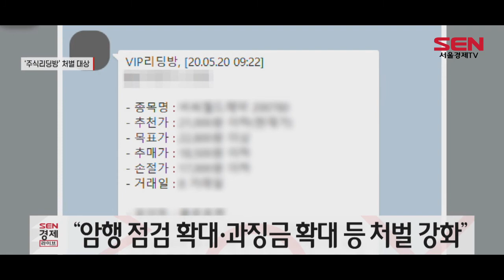주식 '1대1상담·카피트레이딩' 처벌 대상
금융당국은 주식 리딩방 등에서 투자자의 질의에 운영자가 응답하는 1대1상담 등 개별적 조언 행위가 형사처벌 대상이라고 밝혔습니다.

금융위원회와 금융감독원 등은 리딩방에서 회원에게 매수 혹은 매도할 종목과 시점을 알려주는 1대1 상담과 특정 트레이더의 거래를 따라하는 카피 트레이딩 역시 투자 일임업에 해당하므로 명백한 형사처벌 대상이라고 설명했습니다.

금융당국은 향후 리딩방의 불법 투자 조언 등에 대해 암행 점검과 과징금 부과 대상을 확대해 처벌을 강화하기로 했습니다./

[SENTV]